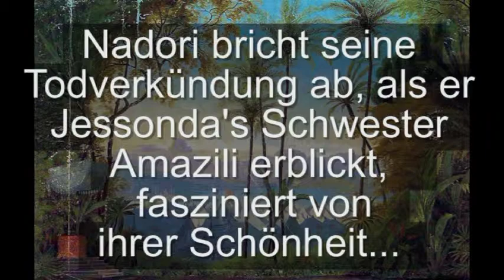SPOHR - WAGNER: Todverkündungen mit Pauken Motiv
Der Dirigent Gerd Albrecht hat  im Juli 1990 in einer Live-Aufnahme die Oper "Jessonda" beim Label ORFEO eingespielt, mit dem Chor der Hamburgischen Staatsoper, dem Philharmonischen Staatsorchester Hamburg und bekannten Sängern wie Julia Varady in der Titelpartie, Renate Behle als Jessondas Schwester Amazili, Kurt Moll als konservativer Führer  der Brahmanen - Dandau, Thomas Moser als aufgeklärter, toleranter Brahmane Nadori, Dietrich Fischer-Dieskau als portugiesischer Feldherr Tristan d’Acunha und Peter Hage als portugiesischer Offizier Pedro Lopes. Diese Einspielung  ist seit einem Vierteljahrhundert die einzig verfügbare Gesamtaufnahme auf CD.
1. In der Todverkündung  im Finale des ersten Aktes der Oper überbringt Nadori (Thomas Moser) als Todesbote die Nachricht, dass Jessonda zusammen mit ihrem toten Ehemann auf dem Scheiterhaufen verbrannt werden soll. Der Komponist Louis Spohr (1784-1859) verwendet hier, viele Jahrzehnte vor Richard Wagner, die Pauken als das den Tod verkündende Instrument.
2.  Im Vergleich dazu die Todverkündigung im 2. Akt aus Richard Wagners „Die Walküre“.  Der Ausschnitt stammt aus der Live-Gesamt-Aufnahme von 1999 des Staatstheaters Kassel (Label: ARS Produktion). Die Brünnhilde ist Susan Owen, Roberto Paternostro dirigiert das Orchester des Staatstheaters Kassel.
Man darf also feststellen, dass Richard Wagner den Einfall Spohrs , die Pauken als todverkündendes Instrument einzusetzen, übernommen und weiter entwickelt hat.   Louis Spohr als Anreger und Initiator des Wagnerschen Musikdramas ist auch mit anderen Beispielen eindeutig zu belegen.
Excerpt from a lecture about the ten forgotten operas by Louis Spohr. in Braunschweig - with the Louis Spohr Gesellschaft e.V on November 11, 2014, by Prof. Susan Owen-Leinert and Michael Leinert;The Spohr Society of the United States of America.